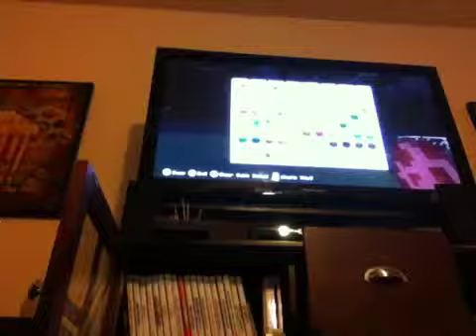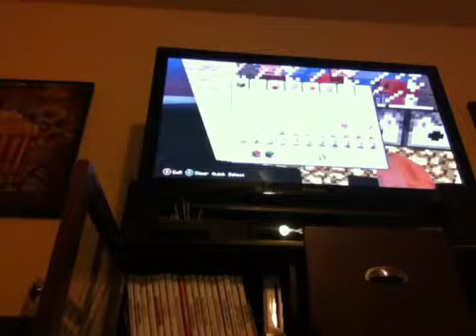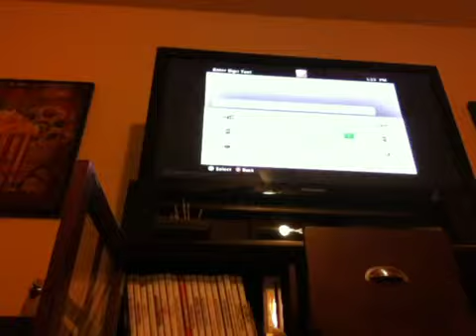Special something for skydoesminecraft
I know you can't hear very well or see but there r squids in the dispensers with pressure plates behind them and pigs stepping on the pressure plates and a lava pit at the bottom so the squids fall in lava and DIE :)